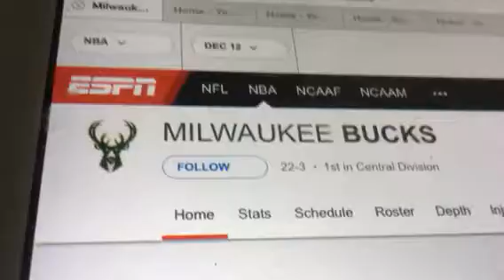Bucks nba Matthew feild earl canyon Fred part 20